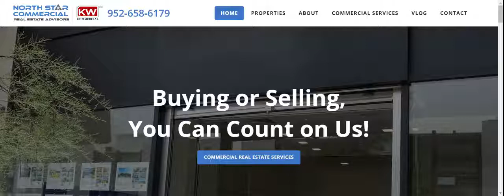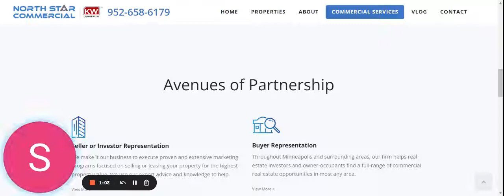Explore Our New Website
🎬 In This Video:
NorthStar Commercial Real Estate Advisors is excited to announce the launch of our new website! to explore detailed information about our specialties, our executive team, currently listed commercial properties, and general information about our vibrant region including Burnsville, Prior Lake, Savage, and more.

We are passionate about our community and showcase how business-friendly and beautiful Minnesota truly is. Our website also provides specific technical insights into commercial real estate, ensuring you're well-informed about the buying process, even with a trusted commercial Realtor by your side.